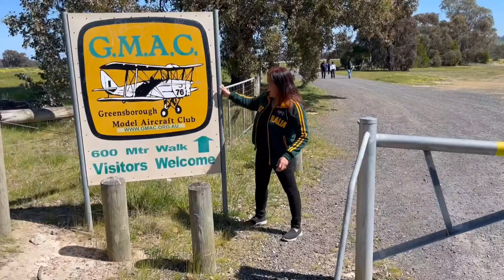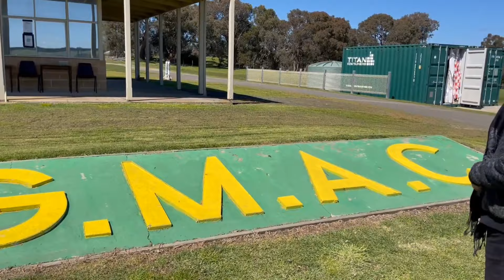Greensborough model air craft club. Pinay in Australia